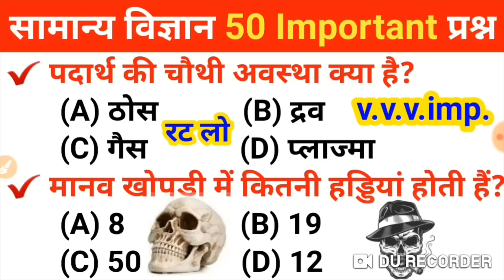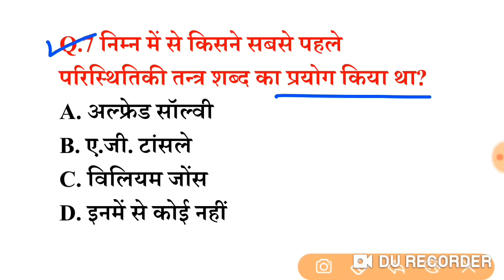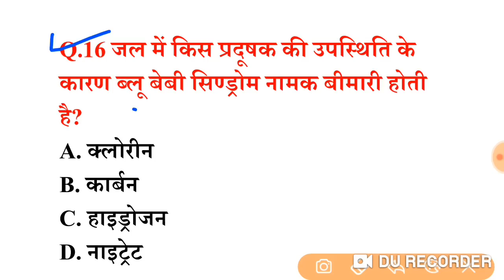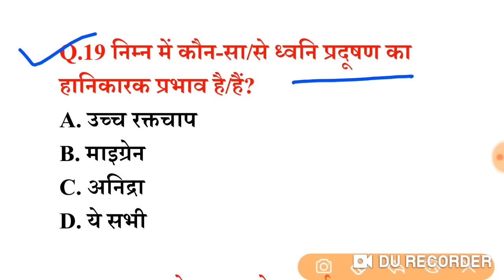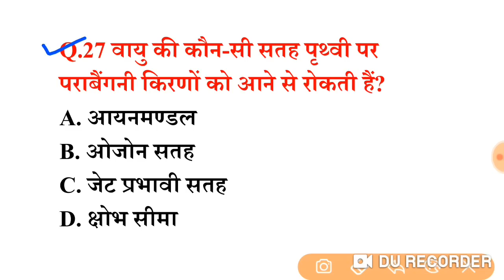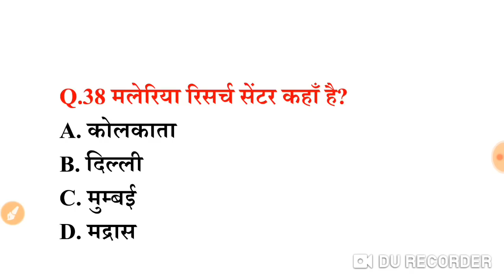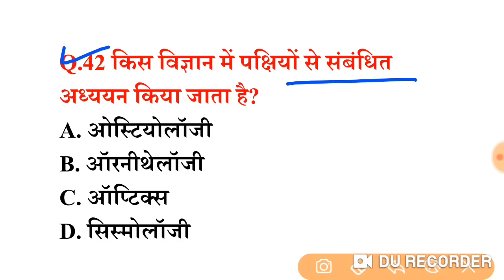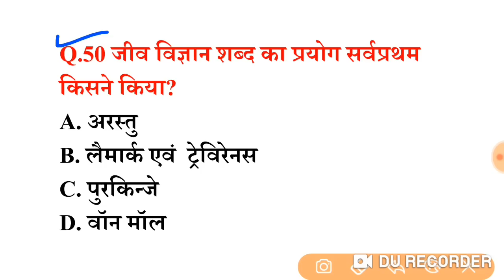सामान्य विज्ञान प्रैक्टिस सेट (23) 50+ महत्वपूर्ण प्रश्नों का Online Test | For RRB, GROUP-D, SSC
Railway Group-d 2021-22 Exam | Static GK top 50 MCQ Quiz (TCS द्वारा पूछे गये सवाल)
Science/ विज्ञान || RRB GROUP-D || SCIENCE LIVE CLASS || SCIENCE GK | SSC MTS, CHSL, UPSI